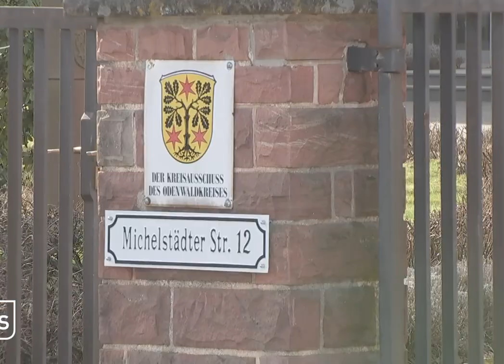Kandidaten zur Landratswahl im Odenwaldkreis 2021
Gleichzeitig mit der Kommunalwahl am 14. März werden auch fünf Landräte neu gewählt. Im Odenwald wollen die Kandidatinnen und Kandidaten Andreas Rotzinger CDU, Petra Neubert von den Grünen und Andreas Wagner (unabhängig) dem Amtsinhaber Frank Matiaske (SPD) seinen Posten streitig machen.